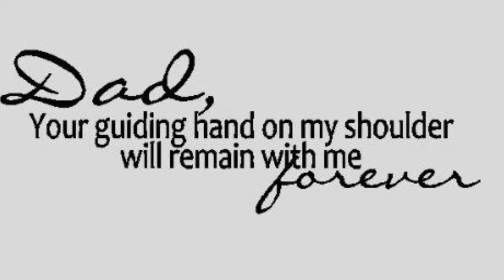Photograph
Memories of my Dad.